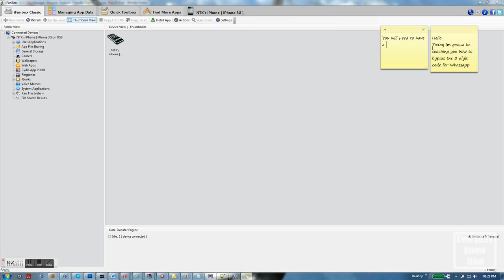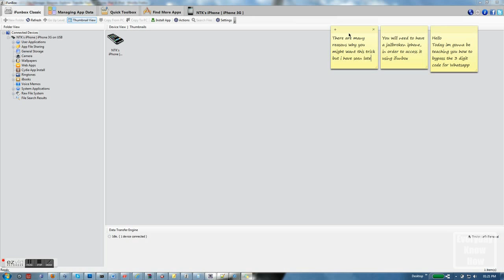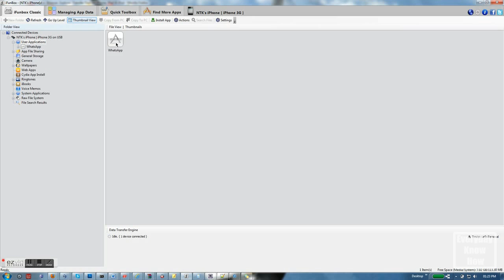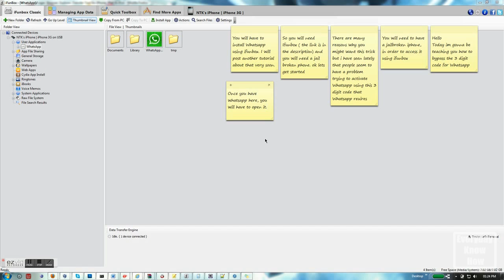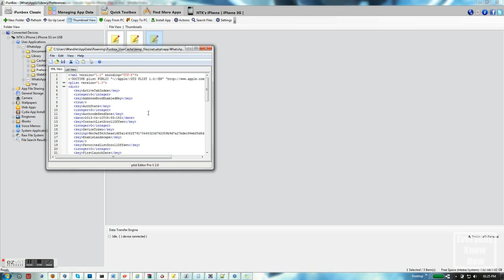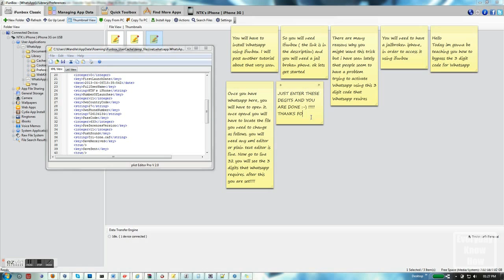How To Bypass WhatsApp 3 digits Activation using ifunbox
In this video i will show you how To Bypass WhatsApp 3 digits Activation using ifunbox, Many people have asked how to do this, so here it is Sorry about the sound i had to do this video asap!!! Hope it helps. This tutorial requires your idevice to be jailbroken in order to access the files.